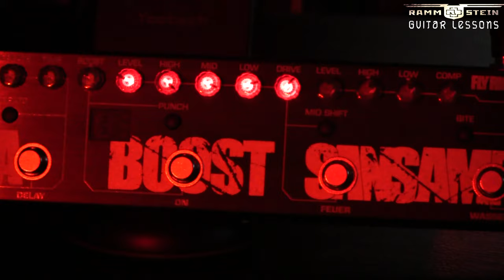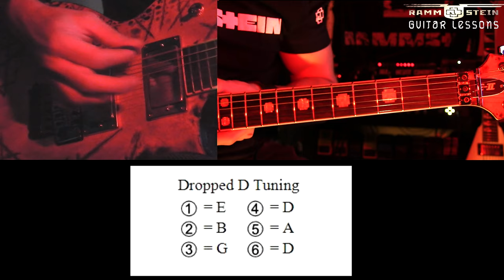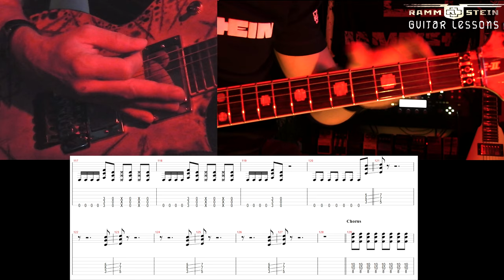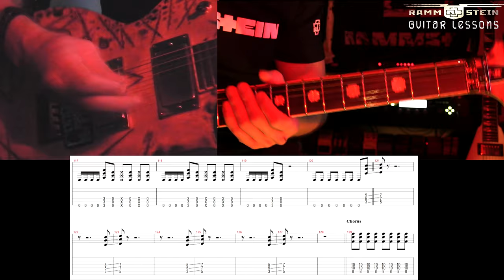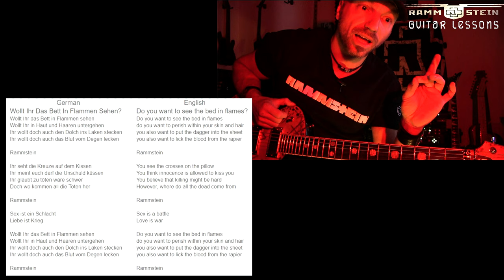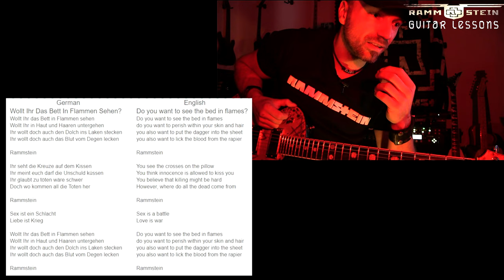Wollt ihr das Bett in Flammen sehen Guitar Tutorial Lesson w/ Tabs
Wollt ihr das Bett in Flammen sehen Guitar Tutorial Lesson

Equipment:
Guitar:
ESP E-II RZK-I Burnt
Sound:
TECH 21 Fly Rig PL1 Paul Landers
Kemper Profiler Rack Black
Software:
Guitar Pro
Reaper